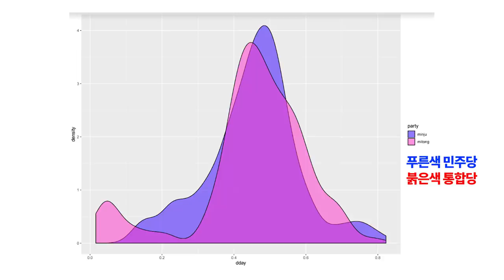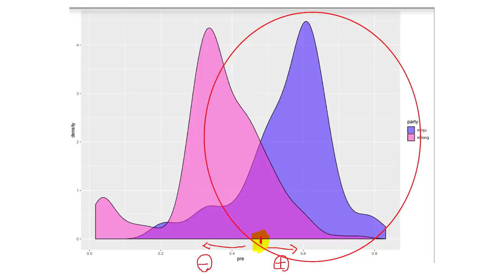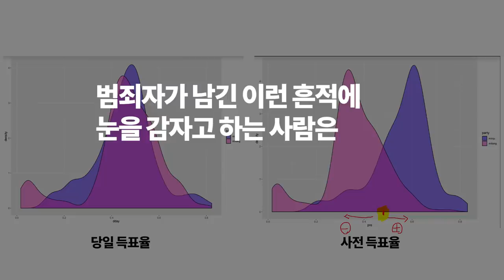지문을 남기다 [공병호TV]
지문을 남기다